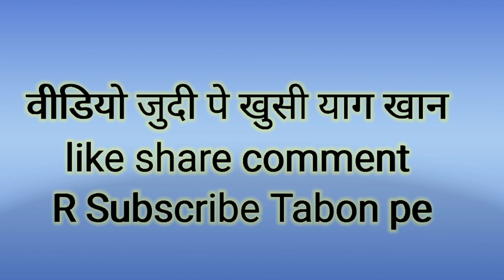नबकूंज रेे first vlog | santali vlog video | Hemant Mardi vlog santali new vlog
नबकूंज रेे first vlog | santali vlog video | Hemant Mardi vlog

new santali
new santali short
nabakunj vlog
vlogger santali
vlogger laba hansda
singhumarndi official
sadhumarndi fun
sadhumarndi skill
Soren and Mandi
Ravi and puja vlog
kuwnr haha vlog
hemant Mardi vlog
Dml vlogger